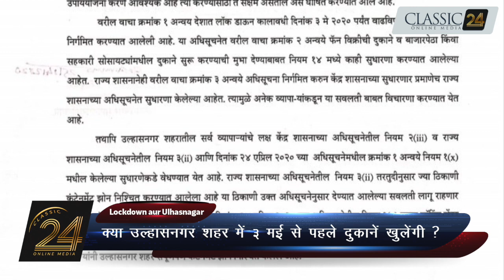क्या उल्हासनगर में २५ अप्रैल से दुकानें खुलेंगी ? कौन कौनसी दुकाने खुली रहेंगी ३ मई तक | Classic24